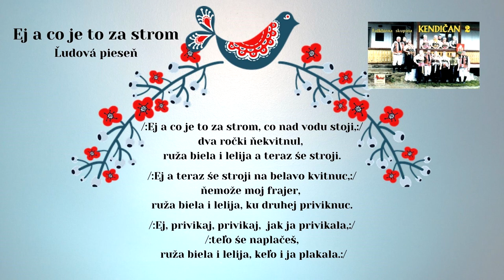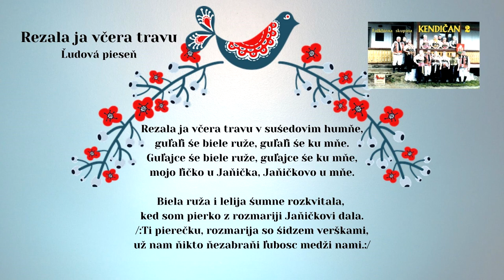KENDIČAN, Ej a co je to za strom, Rezala ja včera, ľudové piesne, vydavateľ VIDEOROHAĽ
00:00 Ej a co je to za strom
01:35 Rezala ja včera